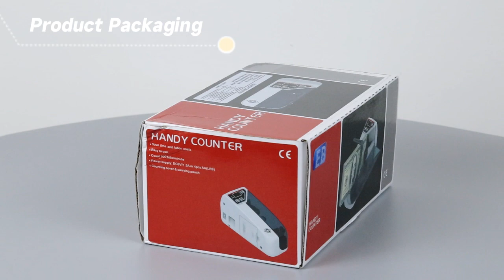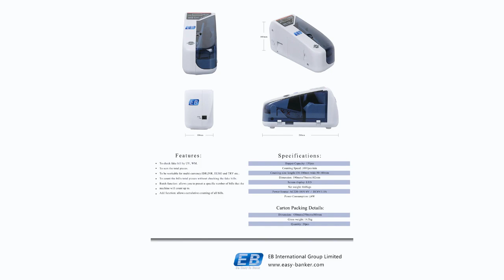LD-30 Banknote Counting Machine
Features:
To check fake bill by UV.WM
To sum the total pieces.
To be workable for multi-currency:IDR,INR, EURO and TRY etc.
To count the bills total pieces without checking the fake bills.Batch function: allows you to preset a specific number of bills that the
machine will count up to.
Add function: allows cumulative counting of all bills
Specifications:
Hopper Capacity: 150pcs
Counting Speed: 600pcs/min
Counting size:length:130-180mm wide:50-100mm
Dimension:190mmx75mmx102mm
Screen display: LED
Net weight: 0.68kgs
Power Source:AC220-100V 6V/DC6V/1.5A
Power Consumption: 4W
Carton Packing Details:
Dimension:430mmx270mmx500mm
Gross weight: 14.5kg
Quantity: 20pcs